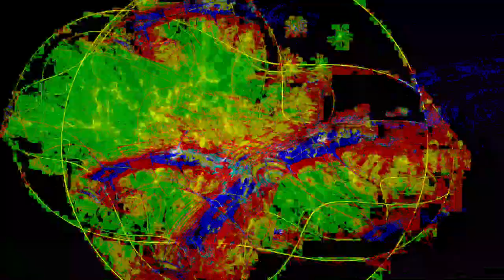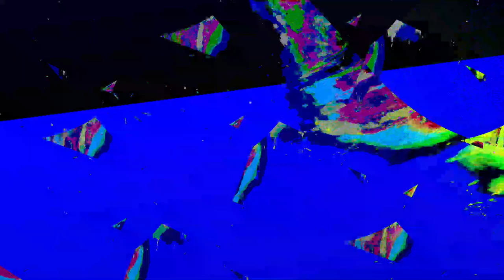[EPILEPSY WARNING] Movie 24 01 08 10h22m03s